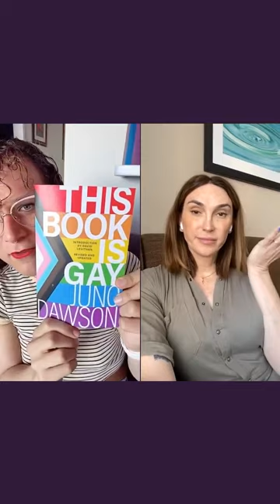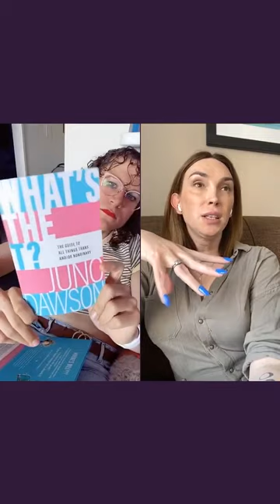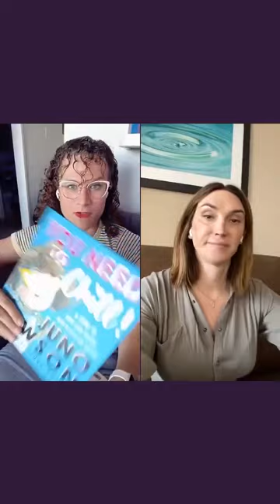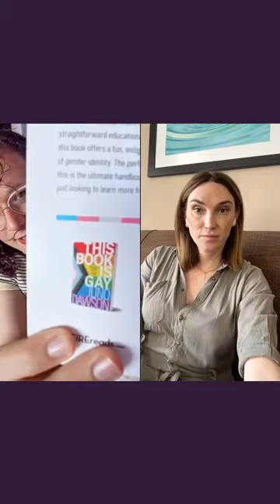Lilly Chats w/ Juno Dawson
Get her book You Need to Chill in all good bookstores!